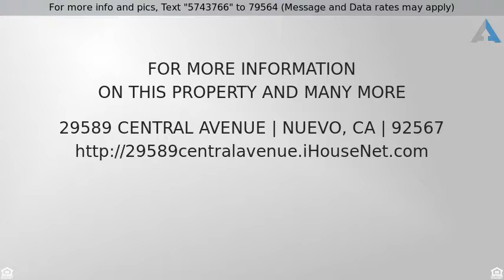Priced at $364,900 - 29589 Central Avenue, Nuevo, CA 92567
29589 Central Ave

THIS PROPERTY OFFERS 3 BEDROOMS AND 2 BATHS , HORSE PROPERTY IN NUEVO WITH 1.15 ACRE FLAT, CORNER LOT FENCED, DOUBLE GATE ENTRANCES MAKE HORSE TRAILER / RV ACCESS .2 CAR ATTACHED GARAGE.  PROPERTY HAS ITS OWN PRIVATE WELL.